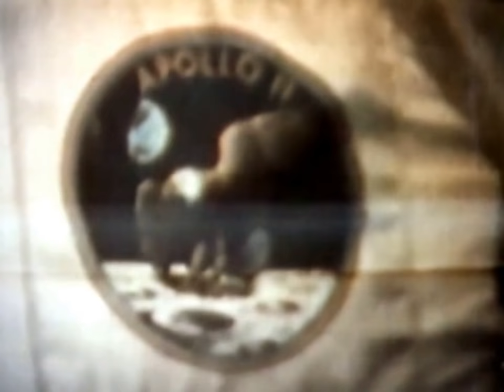APOLLO 11 Stabilized TV - Crew Comments (1969/07/23 22:11) [60fps]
Apollo 11 color TV transmission at the end of the mission.

The crew reflects on the significance of the Moon Landing. First Neil Armstrong introduces the theme, and then all three astronauts talk in sequence.

Video taken on 1969/07/23 from 2211 to 2316 GMT.

Processed to restore the original fps rate, reduce noise and correct vignetting and field of view distortions. Finally, the handheld video was stabilized.